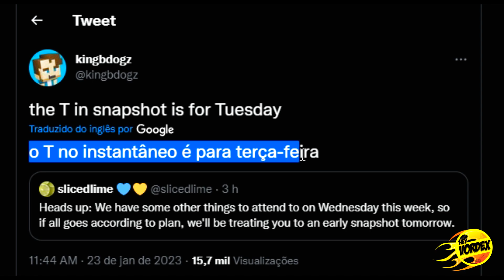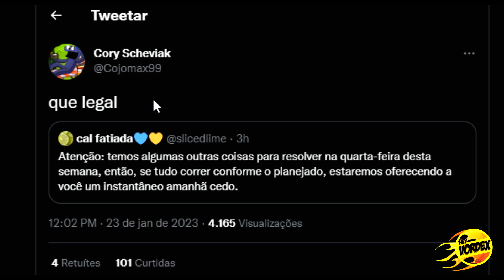MINECRAFT 1.20 - SNAPSHOT CONFIRMADA! FINALMENTE PODEMOS TER NOVIDADES DA ATUALIZAÇÃO!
Hey, pessoal!
Neste vídeo vocês conferir algumas informações sobre a nova snapshot confirmada para sair amanhã.